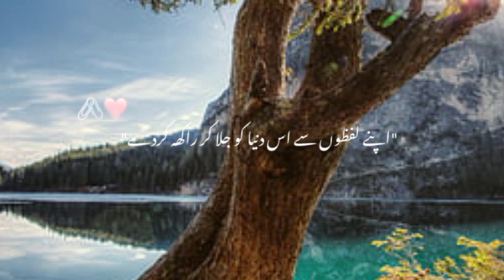Urdu poetry Status#foryou #motivationalvideo